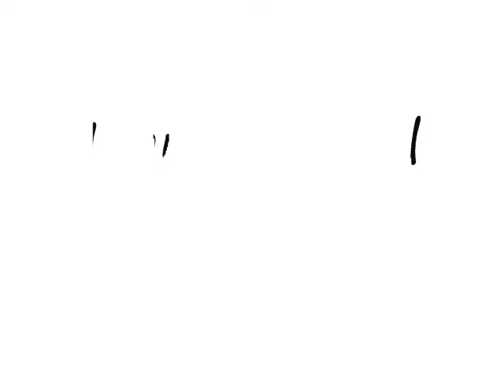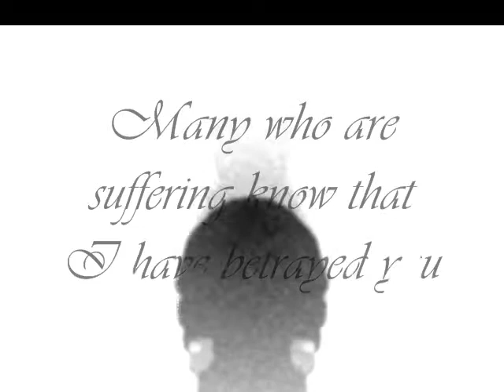Marilyn Manson, I put a spell on you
I put a spell on you video.